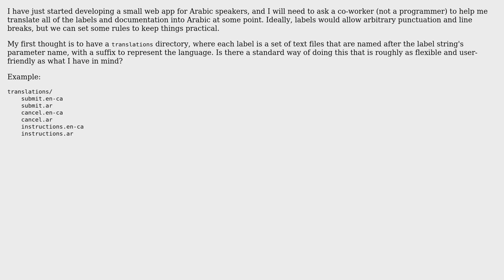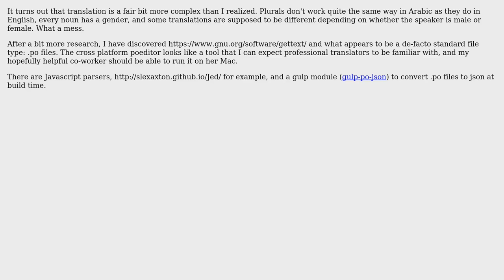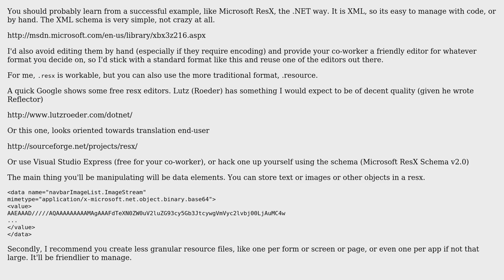What is the simplest translation file format for a user to edit and for a program to parse?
With thanks & praise to God, and with thanks to the many people who have made this project possible! | Content (except music & images) licensed under CC BY-SA | Music | Images & others | With thanks to user x-code user Dan Ross user codenheim and the Stack Exchange Network Trademarks are property of their respective owners. You are responsible for your own actions.